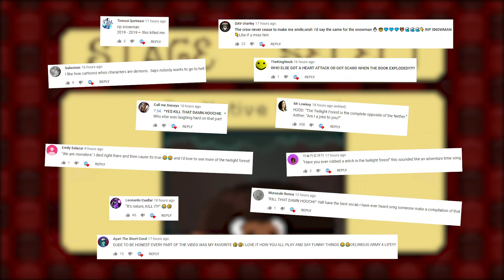There's A Butcher Around - THEY ADDED OUR SKINS AND MADE NEW MAPS!!!! WHAT?????!!!!!